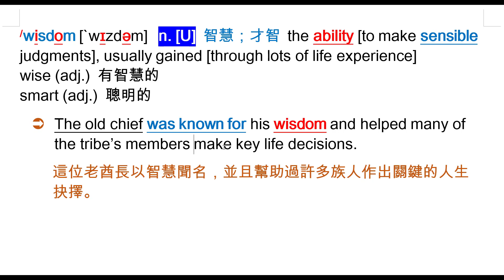wisdom [`wɪzdəm] n. [U] 智慧；才智